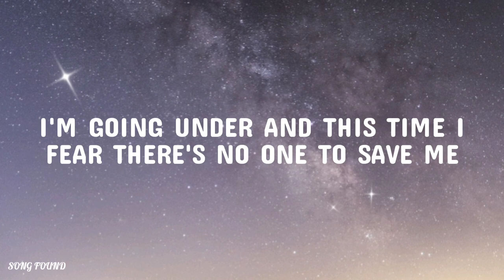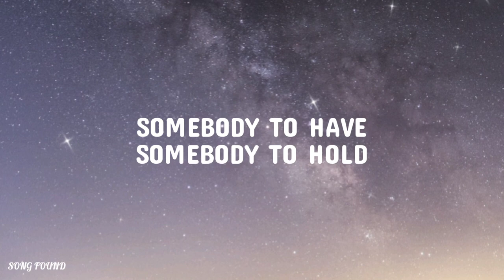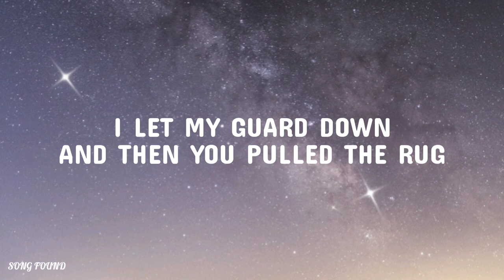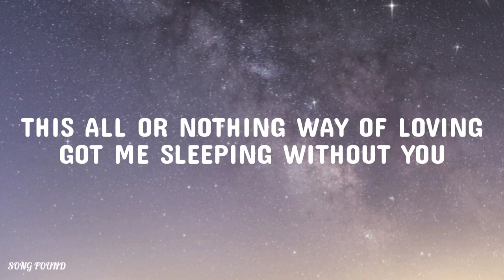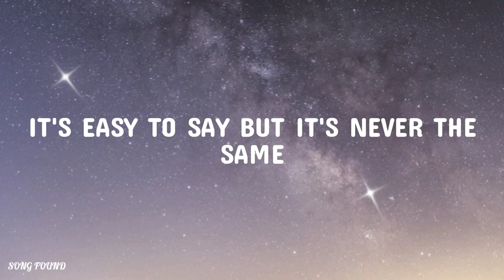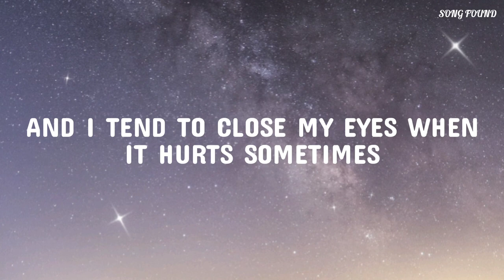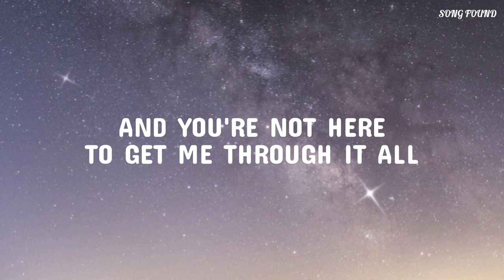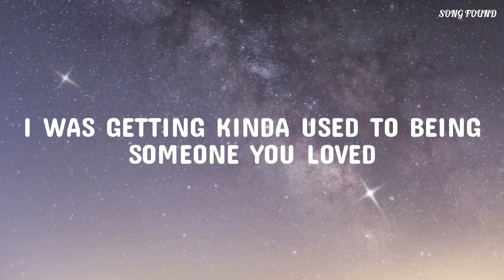LEWIS CAPALDI - SOMEONE YOU LOVED (LYRICS)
LYRICS